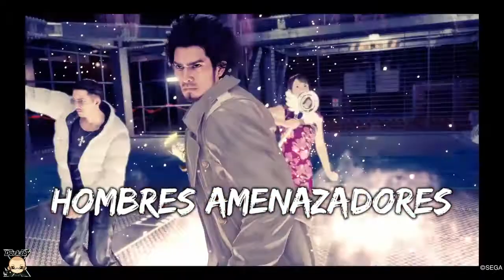Yakuza™Like a Dragon Capitulo 68